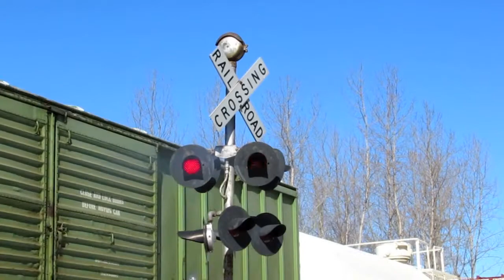NECR 610 South, Monson, MA With Pushers.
This Is A Long Train, With Ethanol On Back, With Pushers!